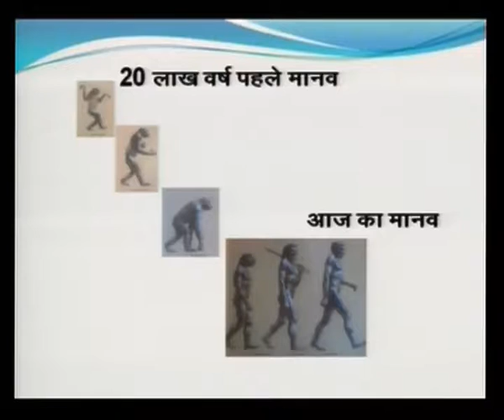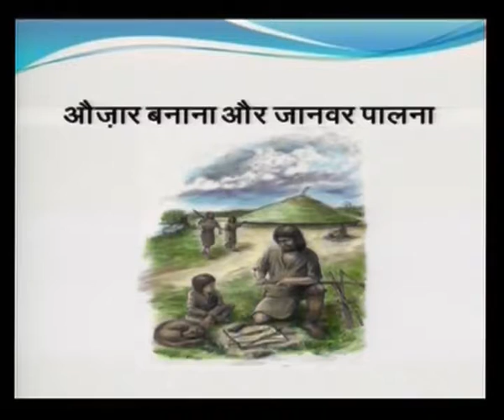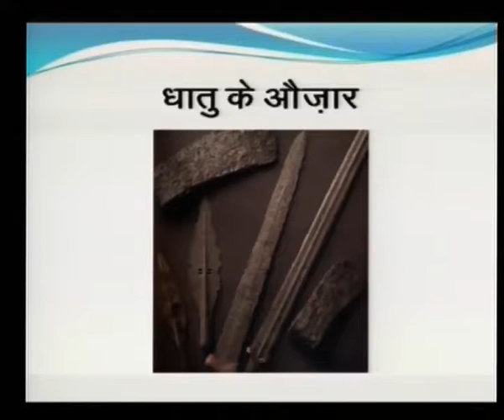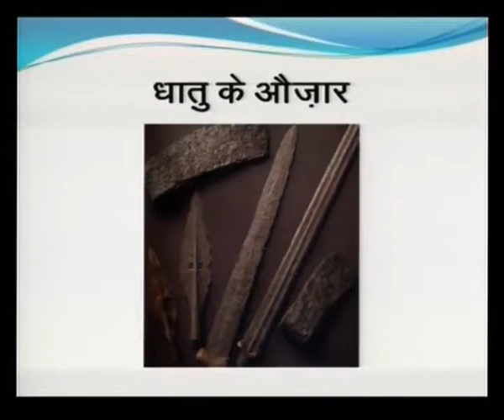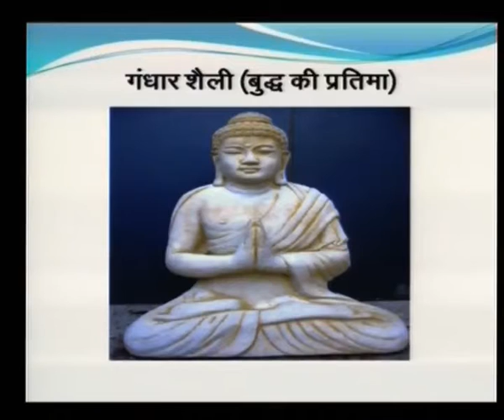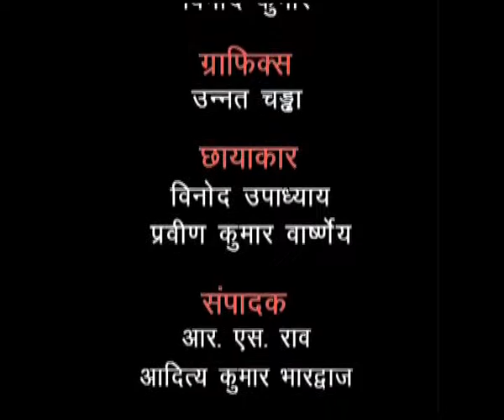Manav Sabhyata ka Vikas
Course Name : Social Science